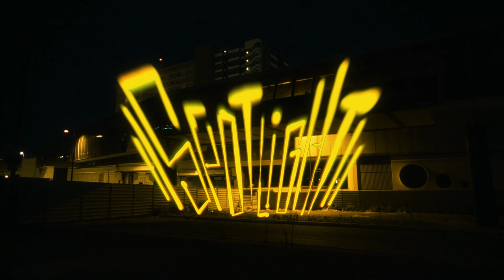Armário Records X Catalão X Vácuo - Spotlight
O Recife abriu as portas do Armário para dar entrada no covil. Num fim-de-semana intenso e suado, inteiramente dedicado ao hip hop. O Catalão fez a receita, apresentando beats criados na hora, forçando os rappers envolvidos no projeto a puxar das suas melhores rimas.
Acima de tudo foi uma experiência que envolveu muito sacrifício e paixão pelo rap. Entre viagens, almoços, jantares, horas, dias, noites sem dormir, eis que resultou este projeto inteiramente genuíno do qual retiramos o single “Spotlight” , onde contamos com o mestre Sebaztiao para a captação e edição do clipe, que apresenta o que se avizinha. Cevas, Animal e Vácuo fizeram as honras como mcs e contamos com as maozinhas do Cabril para o mix e master.

Instrumental: Catalão
Vozes: Animal, Cevas, Vácuo
Mistura e Masterização: Cabril
Edição e Captação de Video: Sebaztião

Tábua Rasa
Armário Records x Recife

2023